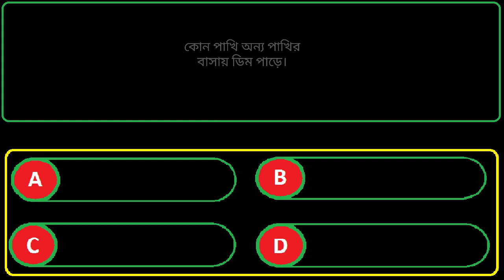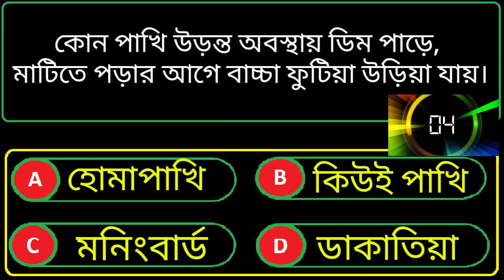৬ টি মজার ধাঁধা উত্তর সহ || ধাঁধা প্রশ্ন ও উত্তর || Riddles in bengali || Mind game পর্ব ১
৬ টি আজব ও মজার ধাঁধা
বুদ্ধির খেলা
বুদ্ধের গেম
হেঁয়ালি
বাংলা জোকস
মগজ ধোলায়
Puzzle in Bengali
Riddles in Bengali
Mind Game in Bengali
7 Simple Questions For Genius
Bangla IQ test
Mogoj Dholai